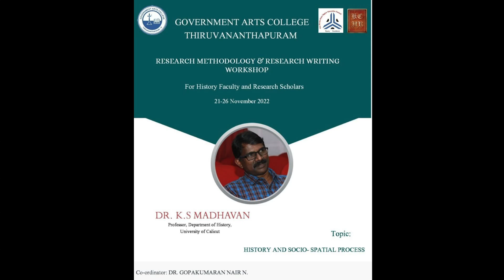വാളുകൊണ്ട് ബ്രാഹ്മണർ കേരളം കൈയടക്കിയപ്പോൾ : ഡോ രാജൻ ഗുരുക്കൾക്ക് ഒരു വിയോജനക്കുറിപ്പ് : K S Madhavan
കേരളത്തിൽ ബ്രാഹ്മണകുടിയേറ്റം നടന്നപ്പോൾ ഇവിടെയുള്ള തദ്ദേശവാസികളായ മനുഷ്യർക്ക് കൃഷിയുടെ സാങ്കേതിക അറിവുകൾ ഇല്ലായിരുന്നെന്നും, ബ്രാഹ്മണരാണ് തദ്ദേശവാസികളെ അവ പഠിപ്പിച്ച് കൊടുത്തതെന്നും, ഈ മാറ്റത്തെയാണ് കേരള ചരിത്രത്തിലെ മഹത്തായ പരിവർത്തനം എന്നും വാദിക്കുന്നവരുണ്ട്. ഇങ്ങനെ തങ്ങളുടെ അറിവ് ഉപയോഗിച്ച് കൊണ്ടാണ് ബ്രാഹ്മണർ കേരളത്തിൽ ആധിപത്യം സ്ഥാപിച്ചത് എന്നും വാദിക്കുന്നവരുണ്ട്. വാളെടുത്താണ് ബ്രാഹ്മണർ കേരളത്തിൽ ആധിപത്യം സ്ഥാപിച്ചത് എന്ന് ഡോ. രാജൻ ഗുരുക്കൾ ഇപ്പോൾ സമ്മതിക്കുന്നുണ്ടെങ്കിലും "മഹത്തായ പരിവർത്തനവുമായി" ബന്ധപ്പെട്ട് അദ്ദേഹത്തിന്റെ മുൻനിലപാടുകളെ വിമർശിക്കുകയാണ് ഡോ. കെ എസ് മാധവൻ